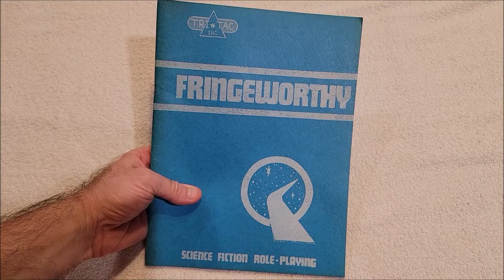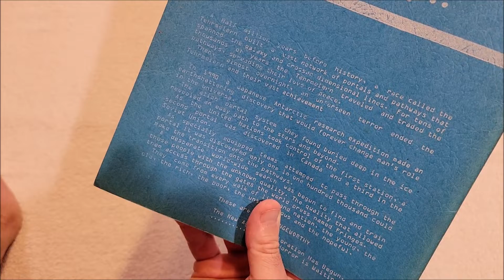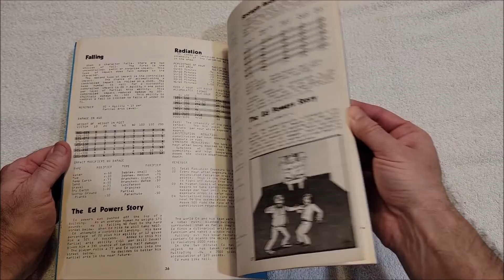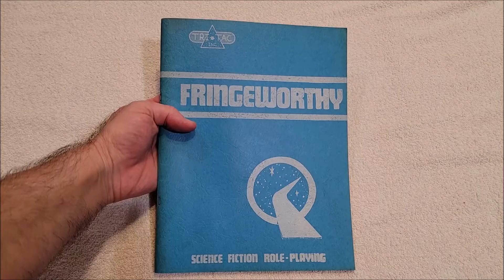Fringeworthy Unboxing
Got this game for less than expected and it's in great shape.

Writing

Audio